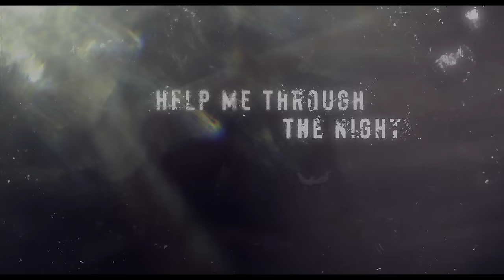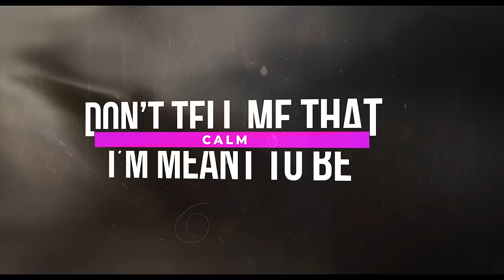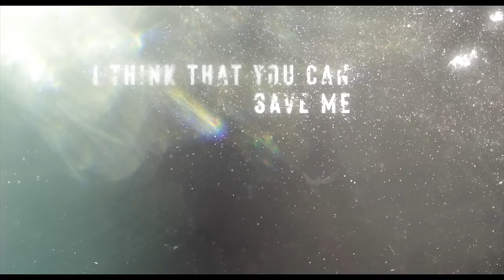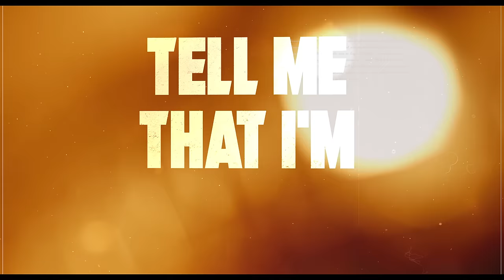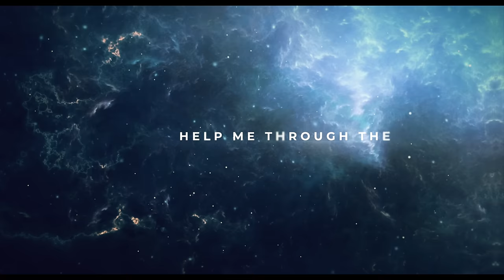Written By Wolves feat. Kellin Quinn - Help Me Through The Night (Official Music Video)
Written By Wolves official music video for Help Me Through The Night featuring Kellin Quinn of Sleeping With Sirens.

Directed/designed/edited - Josh Mabie
Actress - Juliette Sureau
Stunt Rigger - Ian Eyre

Welcome at the official Written by Wolves YouTube channel. Here you find our Written by Wolves music videos, clips, live sessions, interviews and many, many more! Written By Wolves are a fresh and progressive cinematic rock band and one of the most exciting new rock acts to come from New Zealand in recent years. Previous singles ‘Not Afraid To Die’, ‘Genius’ and ‘Timebombs & Hurricanes’ have all received Highly Commended Awards in the prestigious International Song Writing Competition. Also don’t forget to listen to one of our other songs ‘Elastic Heart’, ‘To Tell You The Truth’, ‘Pretty Lies’ and ‘Explode’.

Written By Wolves, debut album, 'Secrets' is out now and available on all major online stores.